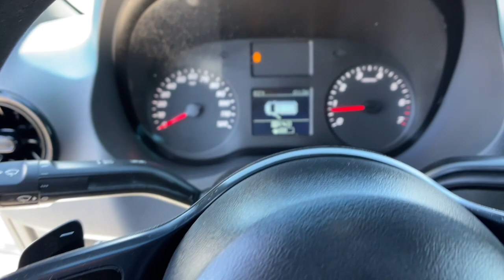2021 Mercedes-Benz Sprinter_Cargo 2500 NV Los Angeles, Anaheim, Pasadena, Orange County, Beverl...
Pre-Owned 2021 Mercedes-Benz Sprinter_Cargo 2500 available at Reno Mitsubishi located in 1000 Kietzke Lane, Reno, NV, 89502. Servicing the Los Angeles, Anaheim, Pasadena, Orange County, Beverly Hills area.

Get a feel for the  2021  MERCEDES-BENZ Sprinter.  This masterfully engineered Mercedes-Benz Sprinter is ready to become your partner in business or recreation. Versatile and spacious with available options such as active-safety features, four-wheel-drive, and diesel, this full-size van offers a premium-quality platform for a host of possible applications. The following are some of this vehicles highlighted options: Keyless Entry, Back-Up Camera, Heated Mirrors, Steering Wheel Audio Controls, Bluetooth® Connection, Stability Control, Rear Wheel Drive, Intermittent Wipers, Tire Pressure Monitoring System, Conventional Spare Tire. Feel confident and secure in this capable, well-engineered Sprinter. Treat yourself to a road test today. Our staff will give you an outstanding customer experience.